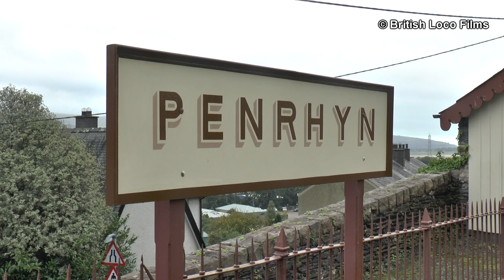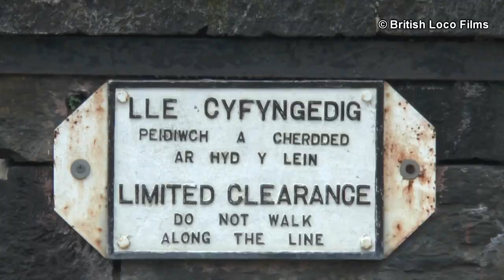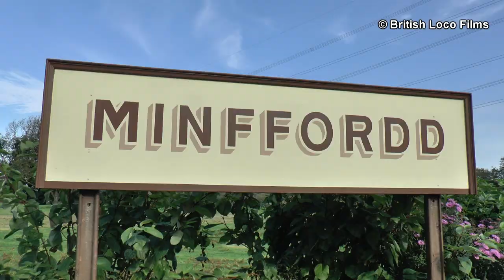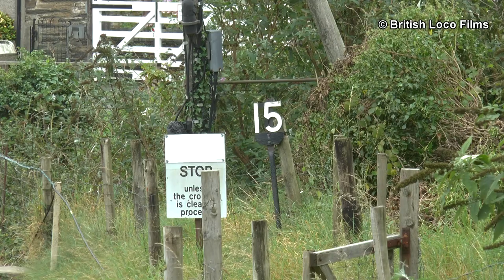Ffestiniog Railway September 2020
Second of 3 videos of narrow gauge railways in Wales during a week in September.

Ffestiniog Railway was run an limited service of COVID-19 service of 6 round trips between Porthmadog to Tan-y-Bwlch. Originally the plan was to head up for the Superpower weekend of the 11th-13th September but thats cancelled sadly. So it was rather lucky that i could spend a week up there so this is the footage from 11th to 17th September in some fine lovely weather expect for the Sunday 13th that was low cloud and drizzle! All trains ran on a 1960's based vintage set including a rare outing of bug boxes which usually sees on special trains & events.

4 engines was in use was FR Large george england no.5 Welsh Pony, FR Double Fairlie no.10 Merddin Emrys & Penrhyn Quarry Hunslets Blanche & Linda.

Shots included:-
Merddin Emrys- Outward - Boston Lodge Halt, Penrhyn station, Penrhyn Crossing, Gysgfa Crossing, Three gates crossing. Return - Crossing bothy & Minffordd Station

Blanche - all outward shots - 2x Porthmadog station, The cob, Rhiw plas bridge, Minffordd station, Gwyndy bank, Blake House Crossing/Penrhyn Station, Plas halt & Tan Y Bwlch station

Linda - all outward shots - The cob, light engine movement at the cob, Boston Lodge Halt, Minffordd station, Gwyndy Bridge, Penrhyn crossing, Rhiw Goch farm crossing & whistling curve

Welsh Pony - all outward shots - 2x Porthmadog station throat area, 2x The cob, Gwyndy bank & Rhiw Goch.

One of the main reasons why i came up to see one george england engine running which i did. I'd very much enjoyed the trip up there and i hope you enjoy this video!